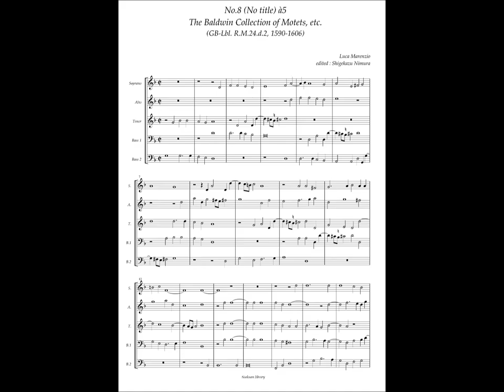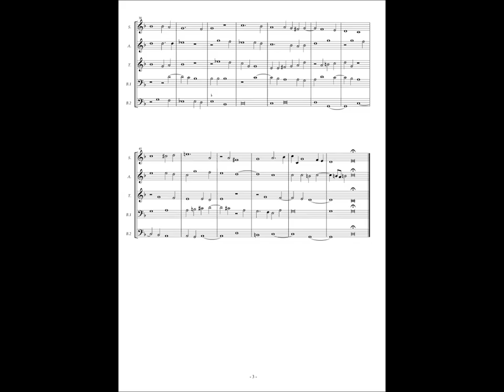RM24 d2, No.8 Luca Marenzio, Instrumental piece(VI) à5